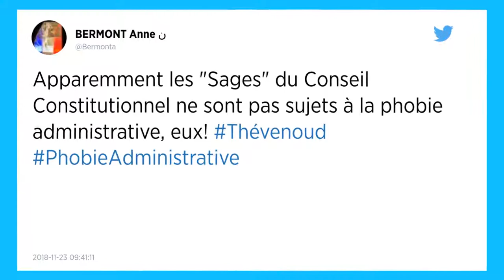« Phobie administrative ». Le Conseil constitutionnel rejette le recours de Thomas Thévenoud.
Le recours de Thomas Thévenoud a été rejeté par le Conseil constitutionnel ce vendredi, les Sages estimant que l'« omission » volontaire de déclarer ses revenus peut bien être réprimée par une double sanction, pénale et fiscale, dans les « cas de fraudes les plus graves ». L’ex-ministre avait, en 2014, invoqué une « phobie administrative » pour justifier de n’avoir pas déclaré ses impôts.

Le Conseil constitutionnel a rejeté vendredi un recours de l’ancien ministre Thomas Thévenoud en estimant que l'« omission » volontaire de déclarer ses revenus peut bien être réprimée par une double sanction, pénale et fiscale, dans les « cas de fraudes les plus graves ». Selon les « Sages », cette gravité « peut résulter du montant des droits fraudés, de la nature des agissements de la personne poursuivie ou des circonstances de leur intervention ».

L’éphémère ministre socialiste et ancien député devrait rentrer dans ce cadre et ainsi voir sa condamnation à un an de prison avec sursis et trois ans d’inéligibilité validée ultérieurement par la justice pénale. Thomas Thévenoud, éphémère secrétaire d’État au Commerce extérieur en 2014, avait été condamné en appel le 31 janvier à 12 mois de prison avec sursis et trois ans d’inéligibilité, comme son épouse.

20 500 € de pénalités
La justice reprochait au couple de ne pas avoir déclaré ses revenus en 2012 et d’avoir, de 2009 à 2013, rempli sa déclaration en retard malgré plusieurs relances et mises en demeure de l’administration fiscale.

Ils avaient régularisé leur situation en 2014 et s’étaient acquittés de 20 500 euros de pénalités de retard. Estimant qu’omettre de déclarer ses revenus n’est pas suffisamment grave pour justifier ce cumul de sanctions pénales et fiscales, la défense des époux Thévenoud avait obtenu la saisine du Conseil constitutionnel d’une question prioritaire de constitutionnalité (QPC).

Ce recours visait la combinaison de deux articles du code général des impôts autorisant ces doubles sanctions s’agissant de l’omission volontaire « de faire sa déclaration dans les délais prescrits ». Les « Sages » ont déclaré ces deux articles conformes à la Constitution, validant la possibilité d’un tel cumul de sanctions dans les « cas les plus graves d’omission déclarative frauduleuse ».

« Phobie administrative »
Le Conseil constitutionnel a transposé au délit d'« omission » déclarative sa jurisprudence de 2016. Il avait alors rejeté les recours de l’ancien ministre du Budget, Jérôme Cahuzac, et de la famille de marchands d’art Wildenstein en autorisant le cumul de poursuites dans les cas « les plus graves de dissimulation frauduleuse de sommes soumises à l’impôt ».

La Cour de cassation doit désormais tirer les conséquences de la décision des « Sages » dans le cas de Thomas Thévenoud, en validant ou cassant sa condamnation. Moqué pour avoir invoqué une « phobie administrative », l’ancien ministre avait démissionné le 4 septembre 2014, neuf jours seulement après sa nomination, en raison de cette affaire.